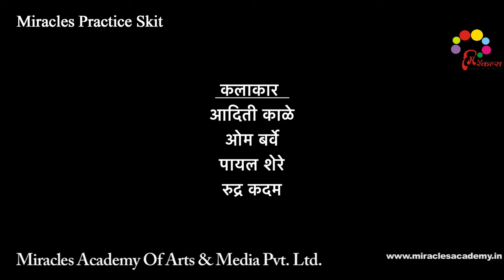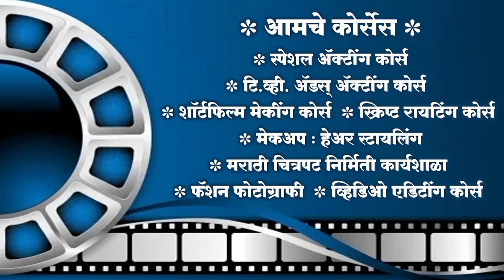Trupt By Miracles Academy (Kothrud Sch-45, Chinchwad Sch -11)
Miracles Acting Academy च्या “स्पेशल ॲक्टिंग कोर्स”चे Updates मिळविण्यासाठी WhatsApp group ला Join व्हा,त्यासाठी पुढील लिंकवर क्लिक करा.

“ॲक्टर व्हायचंय?...पण मार्ग मिळत नाही...हो ना?”
हवी फक्त जिद्द !...आणि मिरॅकल्स ॲक्टिंग अकॅडमीचे योग्य मार्गदर्शन !!

मिरॅकल्स ॲक्टिंग अकॅडमी
(लेखक/दिग्दर्शक/संचालक : प्रमोद प्रभुलकर)
(शिक्षणाची/वयाची/दिसण्याची/अनुभवाची अट नाही)

ॲक्टिंग क्लास फक्त रविवारी
(विद्यार्थी/नोकरदार/गृहिणी/रिटायर्ड व्यक्तींसाठी)

आमच्या शाखा
दादर/ठाणे/पनवेल/बोरिवली/कोथरुड/चिंचवड/कोल्हापूर/सांगली/सातारा/
बारामती/नागपूर/संभाजीनगर/नाशिक/नगर.

         • Hruta Durgule | Miracles Academy | Ca...

📍शिवानी बावकर : झी टिव्ही मराठीवरील ‘लगिरं झालं जी’ मालिकेतील 'शीतली' आणि सोनी मराठी वरील 'कुसुम'  मालिकेतील 'कुसुम’ आणि सध्या झी टिव्ही मराठीवरील गाजत असलेली मालिका 'लवंगी मिरची' मधील 'अस्मिता' .  'Miracles Acting Academy' विषयी आपले अनुभव सांगताना...👇
           • Shivani Baokar | Miracles Academy | C...

📍 किरण गायकवाड : झी टिव्ही मराठीवरील 'लागिरं झालं जी'  मालिकेतील 'भैयासाहेब' आणि देवमाणूस मालिकेतील 'डॉक्टर - अजित'

       • Girija Prabhu | Miracles Academy | Ca...

📍 दिपकार पारकर:  सोनी सब ‘तारक मेहता का उल्टा चष्मा’ ,  झी मराठीवरील ‘माझ्या नवऱ्याची बायको’ आणि 'तू चाल पुढं' , स्टार प्रवाह *'प्रेम तुझा रंग कसा' जाहिरात : 'वामन हरी पेठे ज्वेलर्स' 'Miracles Acting Academy' विषयी आपले अनुभव सांगताना...👇

   • Nishtha Vaidya | Miracles Academy | C...

📍 निखिल चव्हाण : झी टिव्ही मराठीवरील' 'लागिरं झालं जी' मालिकेतील 'विक्या' आणि 'कारभारी लयभारी' मालिकेतील 'राजवीर' 'Miracles Acting Academy' विषयी आपले अनुभव सांगताना...👇
          • Nikhil Chavan | | Miracles Academy | ...

            • Pournima Day | Miracles Academy | Cal...

"Miracles Acting Academy " चे संचालक लेखक / दिग्दर्शक "प्रमोद प्रभुलकर सर" यांनी "Miracles Acting Academy" च्या विद्यार्थिनी शिवानी बावकर, पूर्णिमा डे आणि "Miracles Acting Academy" च्या ३०० विद्यार्थ्यांना १ फेब्रुवारी २०१९ ला प्रदर्शित झालेल्या "युथट्युब" चित्रपटामध्ये पहिल्यांदाच कॅमेरा फेस करण्याची संधी दिली. हा एक जागतिक विक्रम आहे.

स्पेशल ॲक्टिंग कोर्स👇
   • Special Acting Course